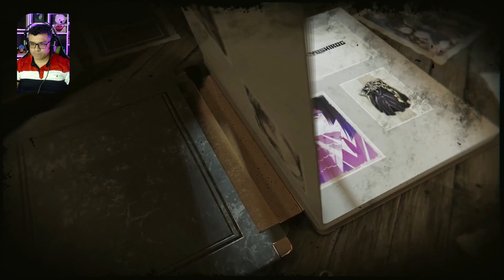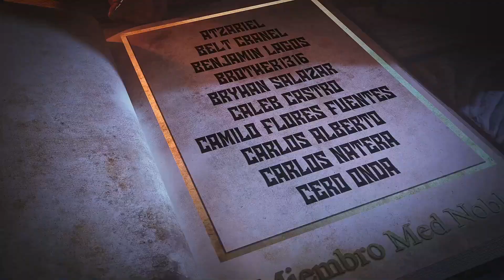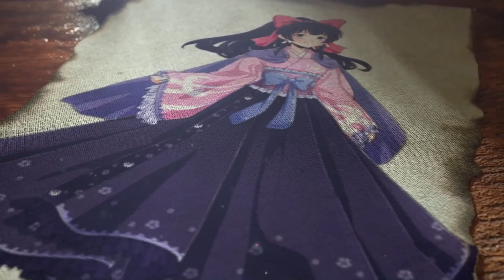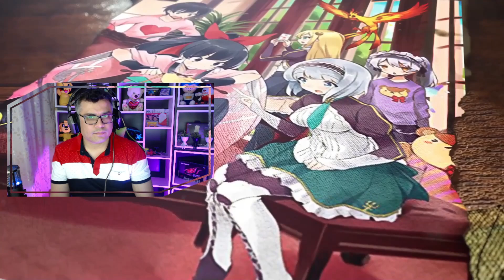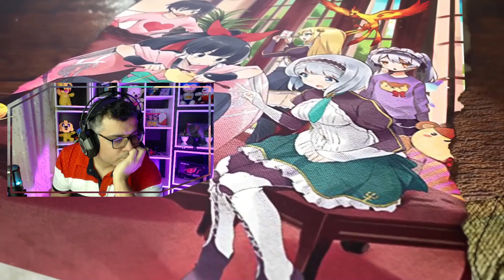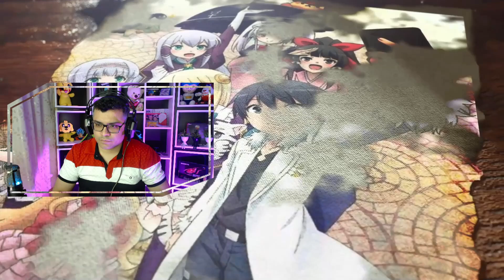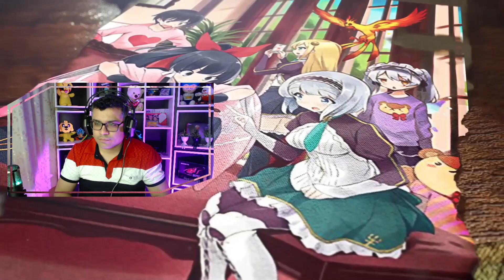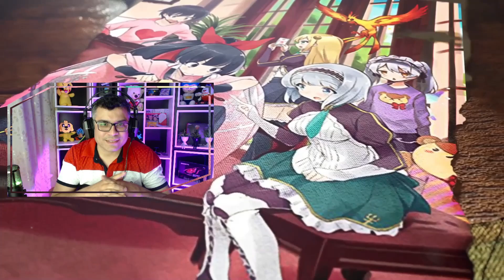Las Waifus modo Matadoras / Vol. 20 - Cap. 03-6 / RESUMEN Isekai Wa Smartphone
Esto Paso cuando las Hermanas se reencontraron.. espero disfruten de este resumen.

📋 Menu del Video:

⏲ 00:00 Introducción
⏲ 03:04 Inicio